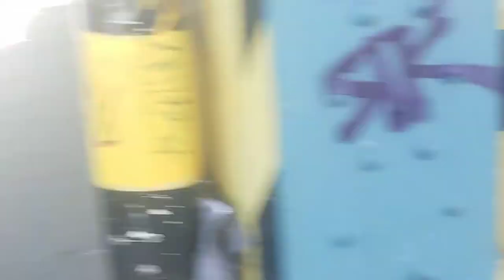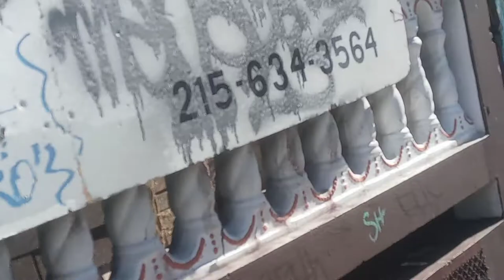👀Somerset and Kensington unlimited action😱